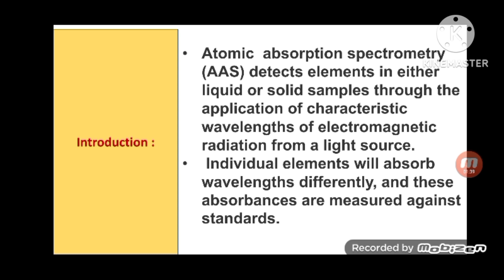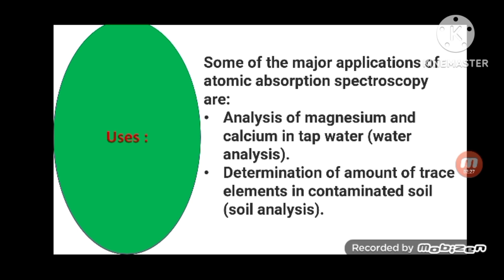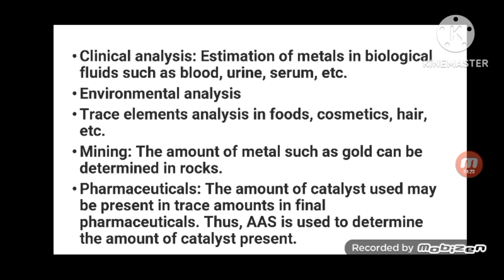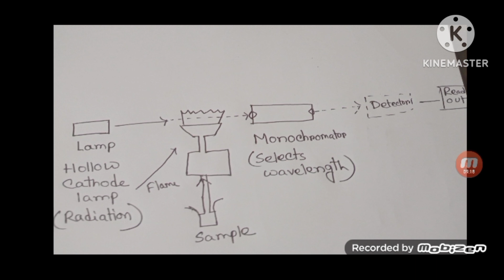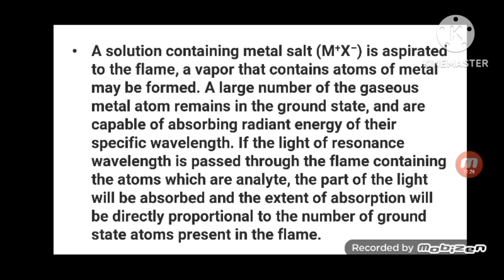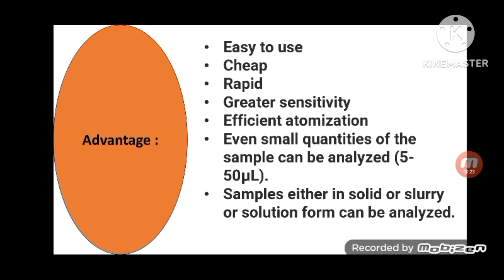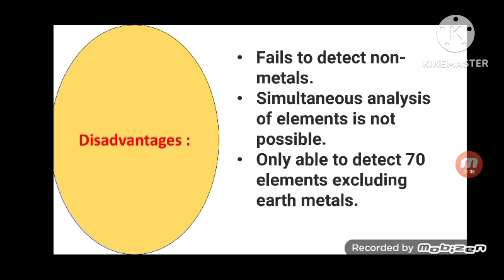Atomic Absorption Spectroscopy || Principles & Application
Hello everyone another new video on atomic absorption Spectroscopy

what is atomic absorption?

AAS is an analytical technique used to determine how much of certain elements are in a sample.

Atomic absorption spectroscopy is utilized across many industries and is instrumental in the detection of metals within a sample. As such, this process is commonly utilized in pharmacology, archaeology, manufacturing, mining, and forensics.

what is atomic absorption Spectroscopy? how does it work principles aas atomic absorption spectroscopy importance meaning of aas working principle b pharm lectures